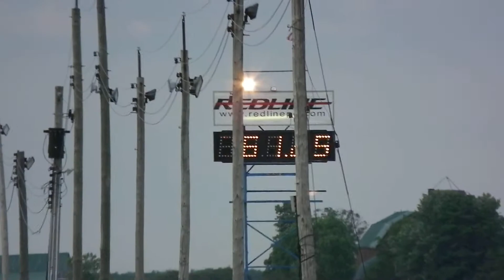Nitro Dragster Burnout at Drag Strip